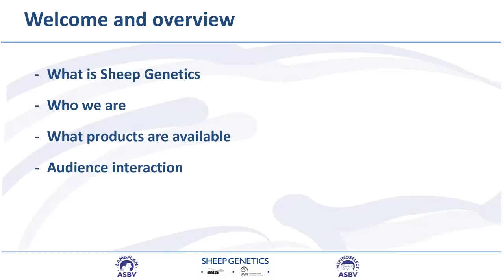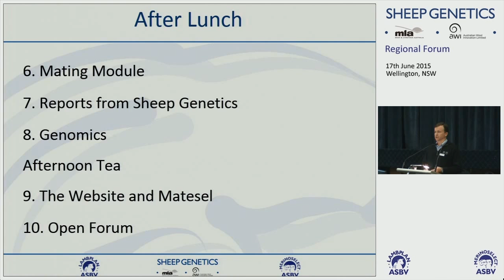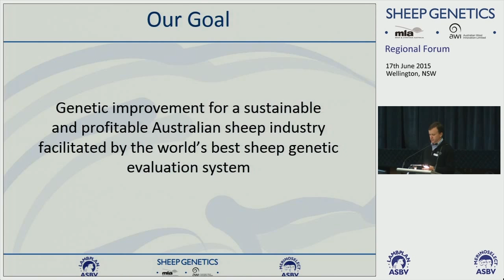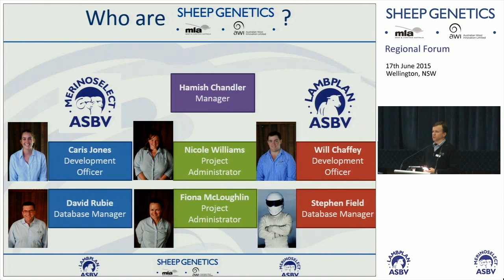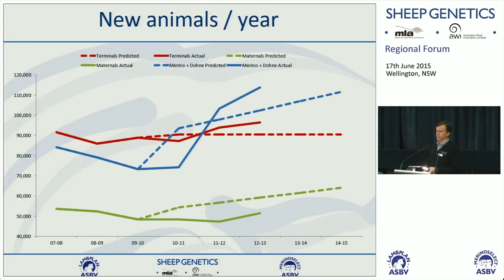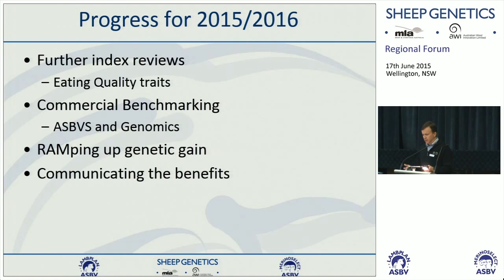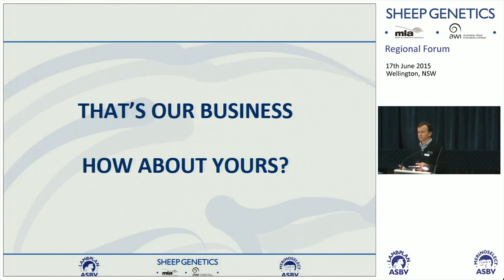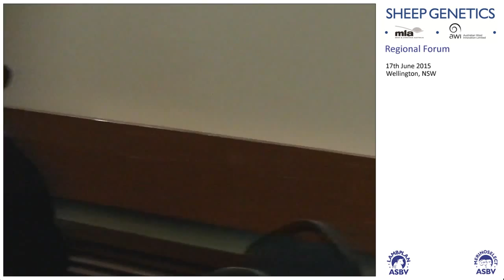Session 1 Welcome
Welcome
- What is Sheep Genetics
- Who are we
- What products are available
- Audience interaction